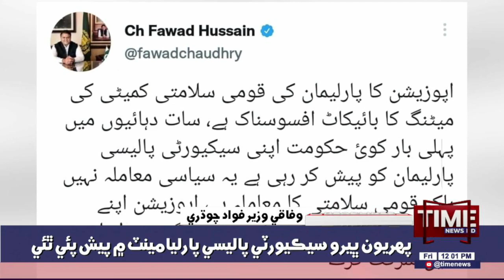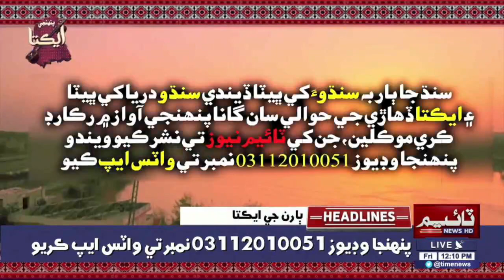Time News Headlines12PM |03/12/21 |Agha Siraj Durrani Khay Nab Agyan Surrender Karan Jo Hukam : SC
Supreme Court, Agha Siraj Durrani Khay Nab Agyan Surrender Karan Jo Hukam

Time News Headlines 12 PM |03 December 2021 | Time News